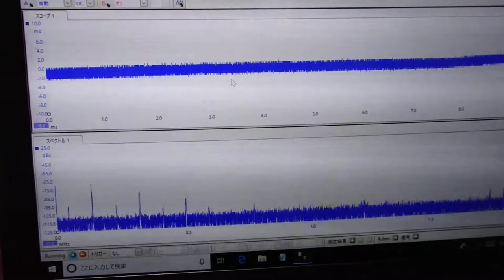超音波の音圧測定解析システム ultrasonic-labo